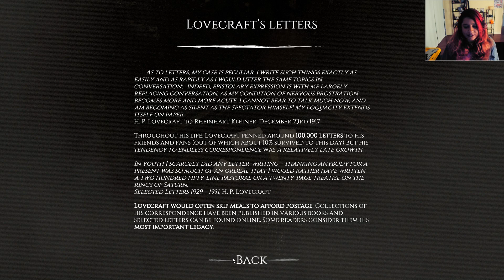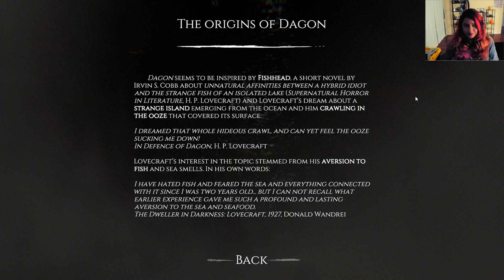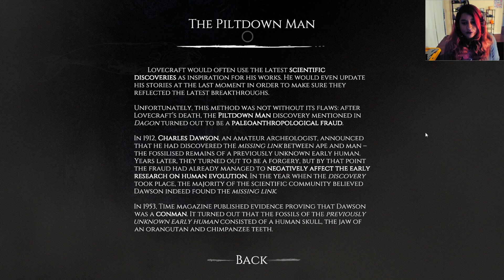Come play HP Lovecraft's Dagon with me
This video was previously streamed live on Twitch! I apologize for the dodgy audio.